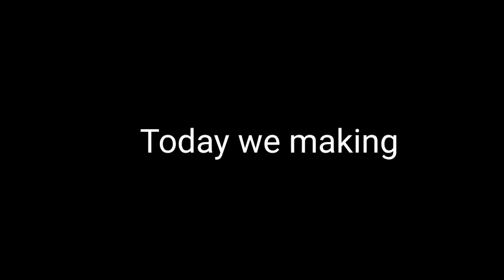How to Make chain Karbeus Beyblade Full Burstable Function with working Gimmick 🤩👍